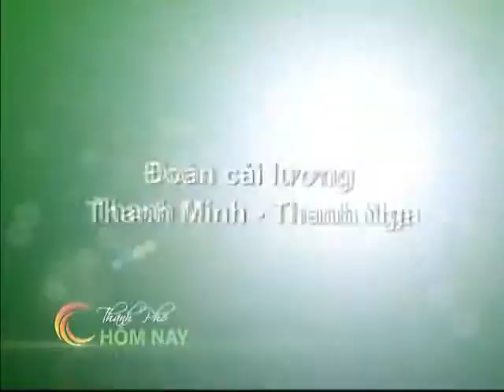Cà Phê Sáng - Thành Phố Hôm Nay [HTV9 -- 22.05.2013]